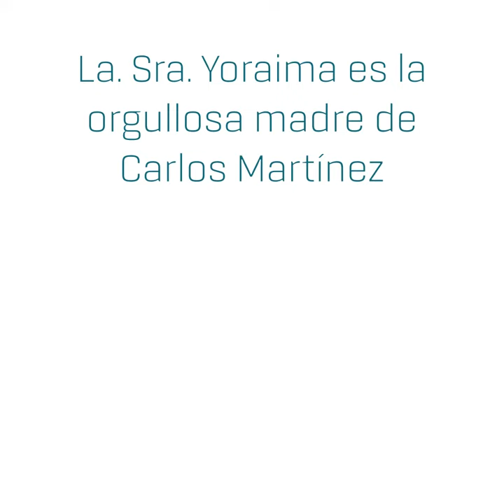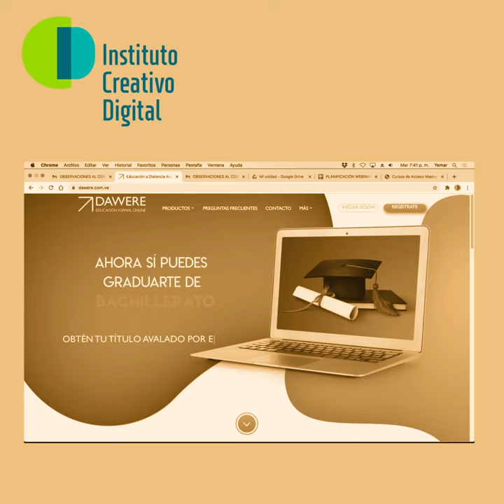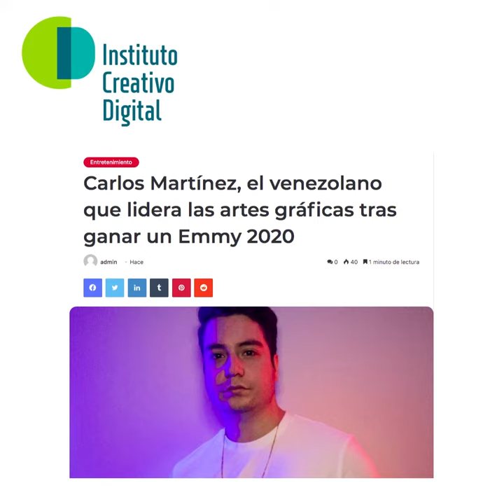Testimonios de Exito ICD 2021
La Sra. Yoraima nos cuenta con orgullo la experiencia educativa por la que ha pasado su hijo Carlos, quien gracias a su esfuerzo y dedicación se hizo acreedor del Premio Emmy Regional Sun Coast del 2020 en la categoría artes gráficas. El video premiado es Gail y el Principe de los juegos, lo puedes disfrutar

Estudiante del ICD (en su momento CDD), esta representante nos deja un mensaje lleno de una carga positiva y buenos consejos.

El ICD felicita a Carlos Martinez por este logro, esperando que sea el primero de mucho por venir.